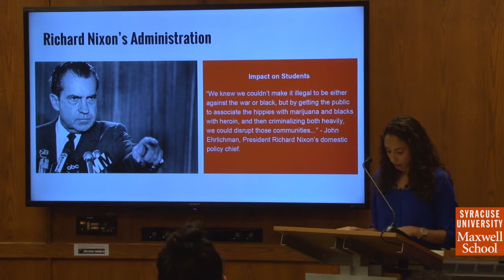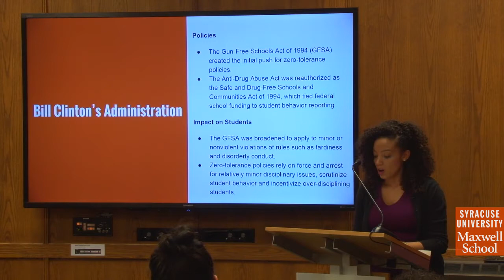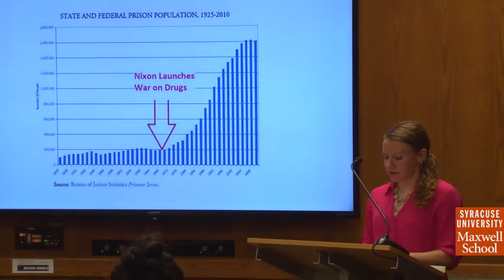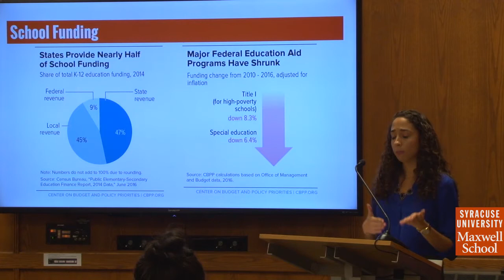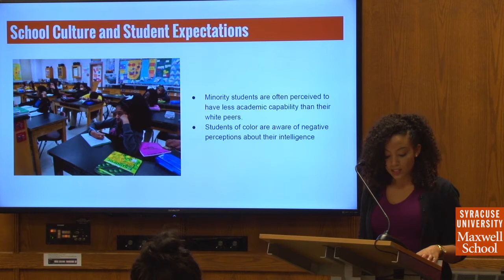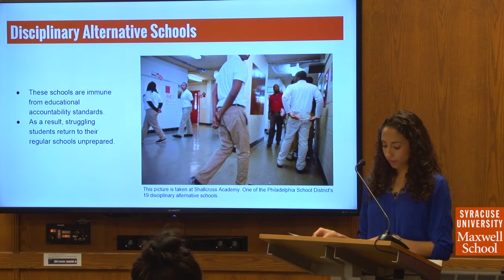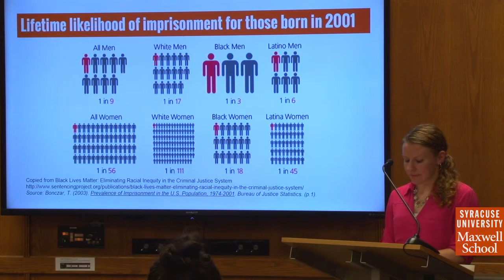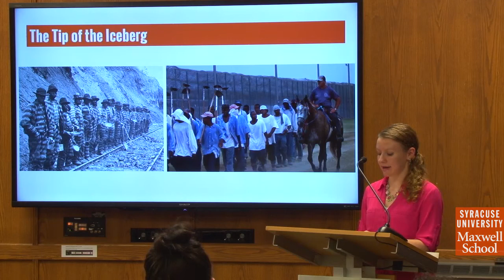Books to Bars: The School-to-Prison Pipeline and its Effect on Today's Society (V2)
On December 1, 2016, three masters students of the Maxwell School's Public Administration Program presented their research from the Cultural Foundations of Education Department' class titled “Race, Gender and the School-to-Prison Pipeline”.  The research was presented in a two-part event. The first part of the event was a presentation that explained what the school-to-prison pipeline is, what policies and executive actions have aided the pipeline, it's effect on students of color's education, and how the pipeline is embedded in our society. The second part of the event consisted of a panel discussion that touched on the panelists' experiences with the pipeline in schools, society, academia and the legal system.  The panelists included:  Dr. Salaam Jennings-Bey, Vice Principle at Dansforth Middle School; Mr. Timothy Jennings-Bey, CEO of Street Addiction Institute, Inc. and Director of the Trauma Response Team;  Judge Julie Cecile, Onondaga County Family Court Judge; and Dr. Mary Cannito-Coville, Professor of Cultural Foundations of Education at Syracuse University.